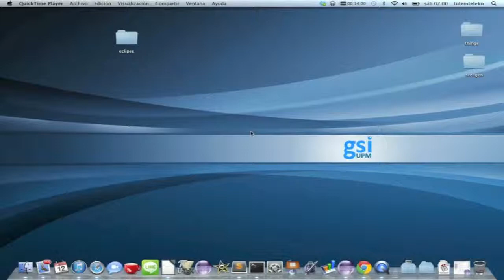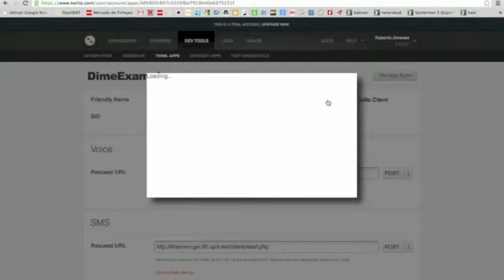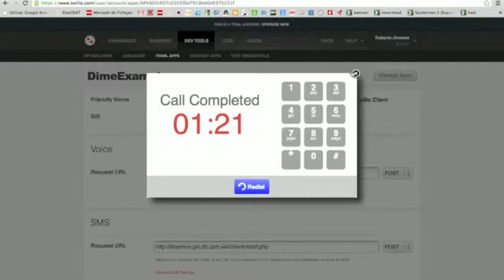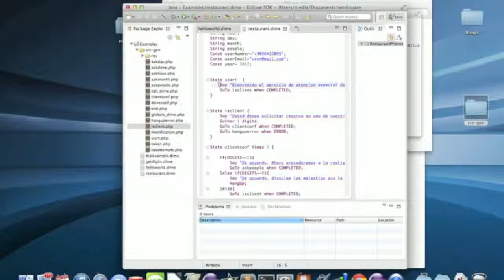Video Tutorial Dime Restaurante